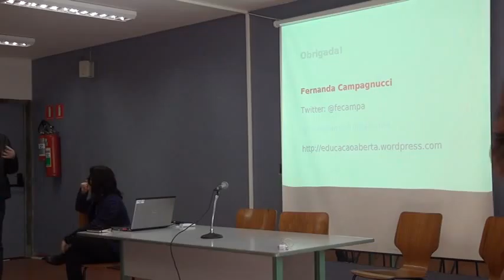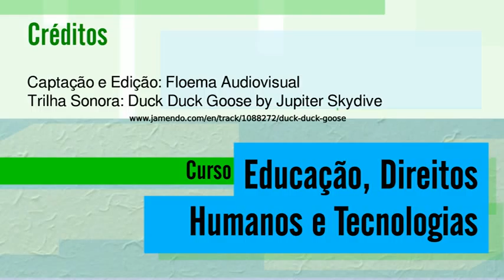07 aula a 05 720